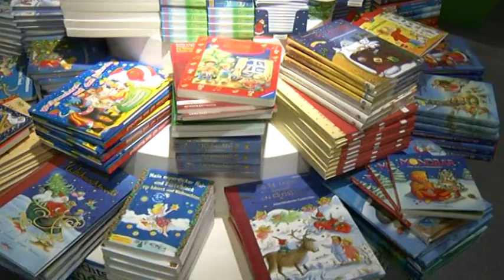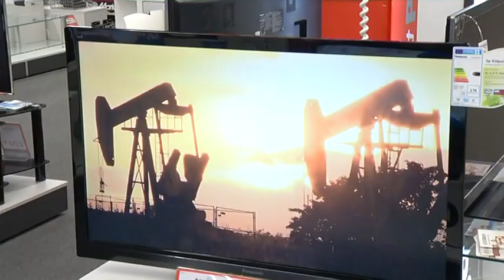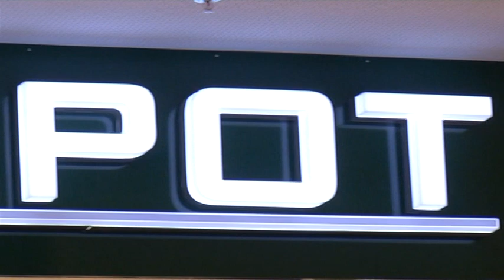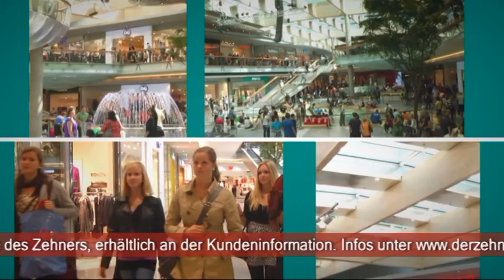VARENA TV SW48/2011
BUNTER ADVENT IN DER VARENA!

Die Weihnachtszeit ruft und das VARENA TV zeigt die aktuellen Veranstaltungen und Informationen rund um die kommenden Wochen.
Sei es der große VARENA Weihnachtsmarkt, der Krampus und Nikolaus Besuch, das Kinder-Keksebacken, aber auch die Shops oder die Gastronomie selbst - VARENA hat Vieles zu bieten!

Videoproduktion: BTV Vöcklabruck